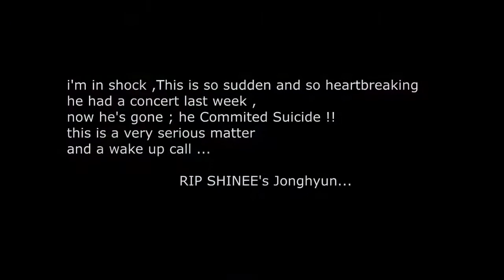SHINEE's Jonghyun & EXO 💔😭 In memory of Jonghyun !